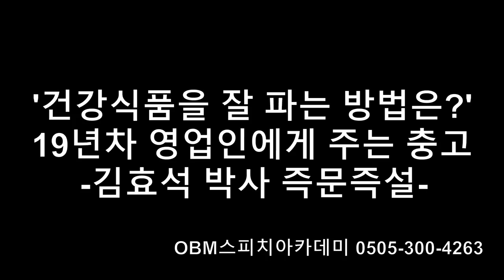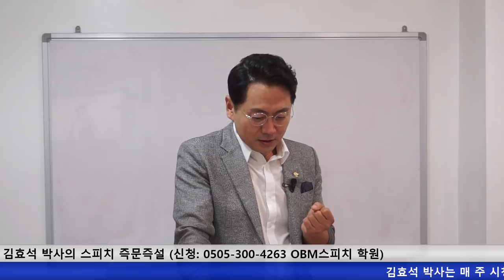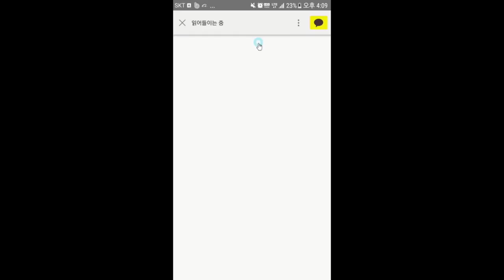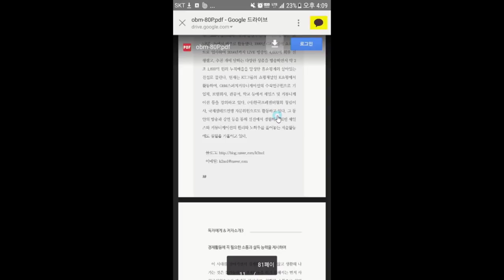건강식품 잘 파는 방법 1편 김효석 박사의 충고